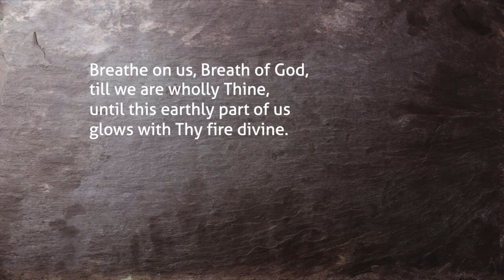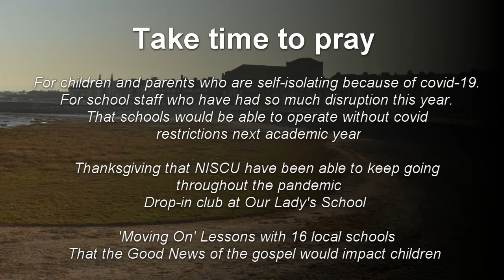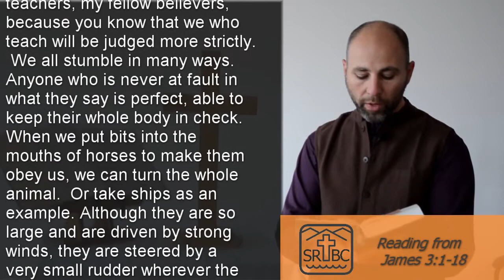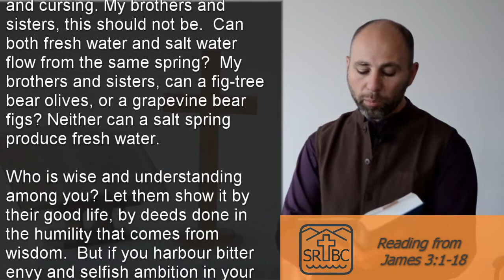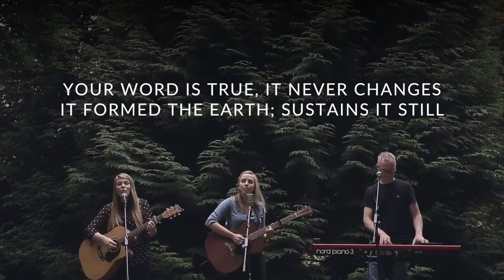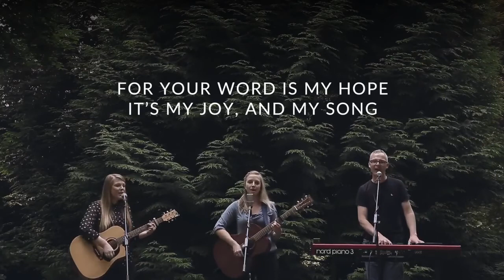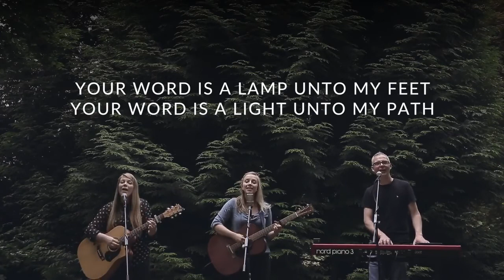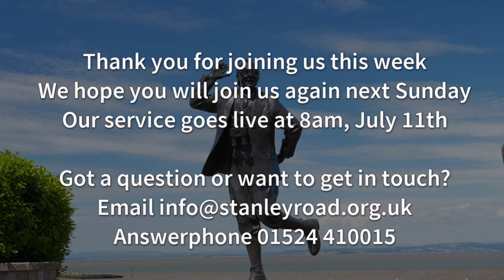SRBC Sunday service: July 04, 2021 - worship with Stanley Road Baptist Church, Morecambe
This week's Sunday service from Stanley Road Baptist Church, Morecambe.
Breathe on us breath of God

Facebook Messenger: m.me/StanleyRoadBaptistChurch
Address: Stanley Road Baptist Church, Stanley Road, Morecambe LA3 1UP

COPYRIGHT
Stanley Road Baptist Church copyright licence number: 17157
Stanley Road Baptist Church streaming licence number: 1504412